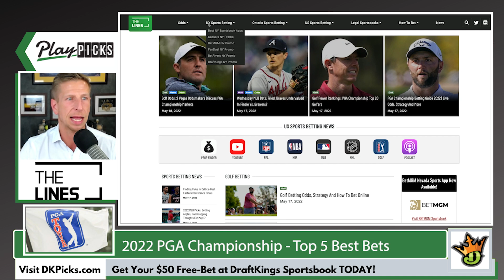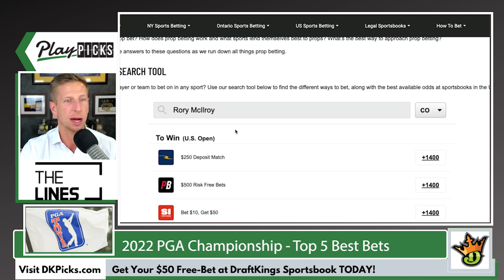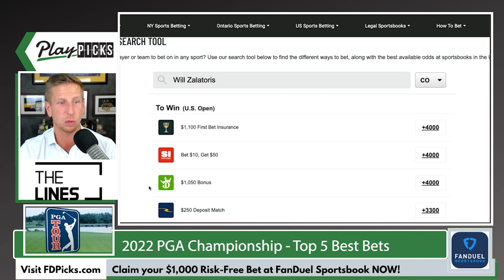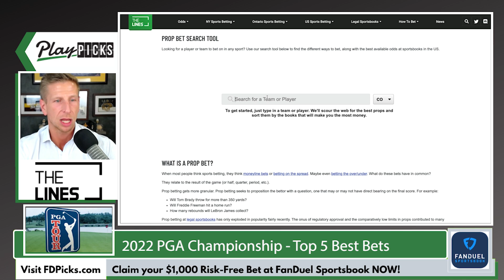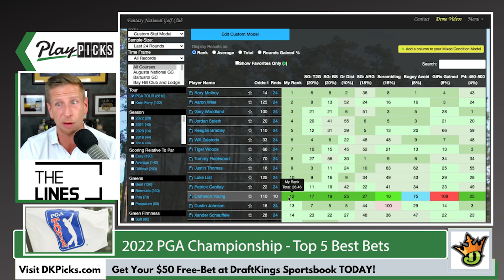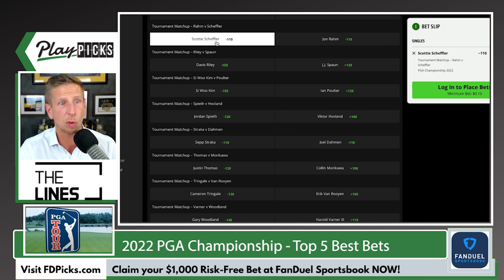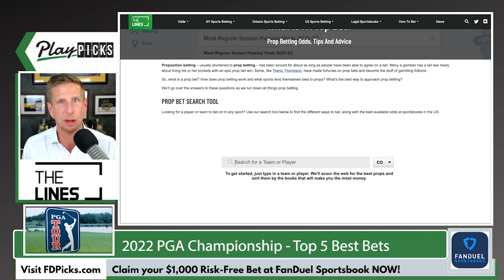PGA CHAMPIONSHIP 2022 Best Bets | PGA Golf Picks This Week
Our PGA Championship 2022 best bets and full PGA Championship 2022 golf betting card. We look at which sportsbook betting apps you can find the best odds for our PGA Golf Picks this week. We break down the field, and give our PGA Best Bets with real analysis, and give our golf betting tips, free PGA betting picks and predictions  We also look at golf props and which online sportsbook has the best betting odds and lines for PGA Tour picks and odds.

to claim your risk-free first bet worth up to $1,000 at BetMGM Sportsbook now!
Or
and get up $1,050 Free today!

Make sure to subscribe to@TheLinesUS to get notified for more Free PGA picks today and 2022 golf predictions plus MLB, NBA, NHL, UFC, NFL, and full sports betting commentary and free picks.